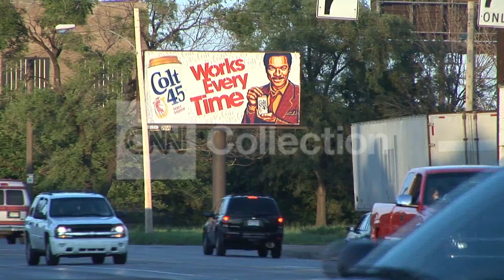DETROIT CITY LIMITS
Pan from Colt 45 billboard to Detroit City Limits sign.